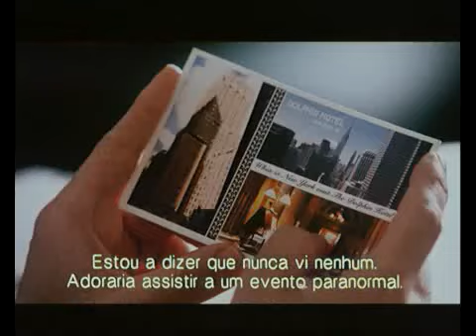"1408" - Trailer Legendado